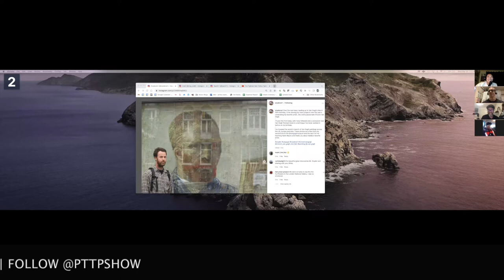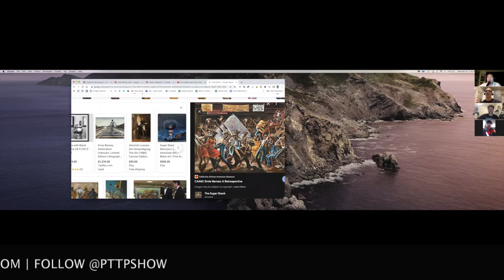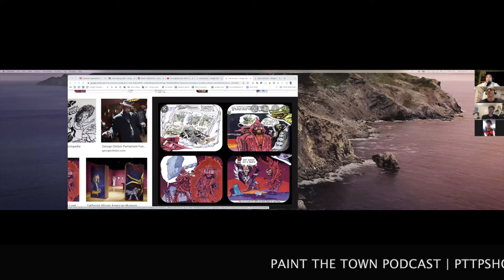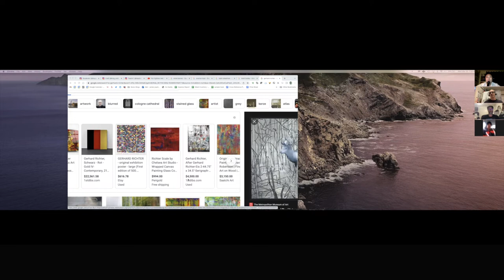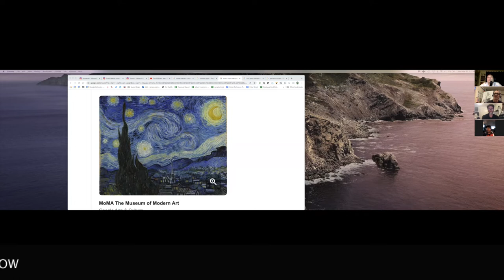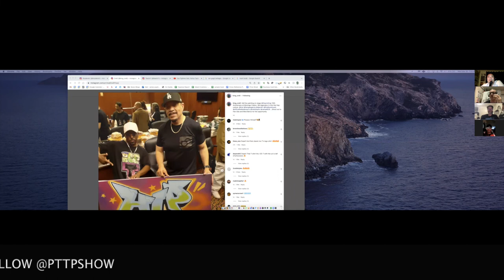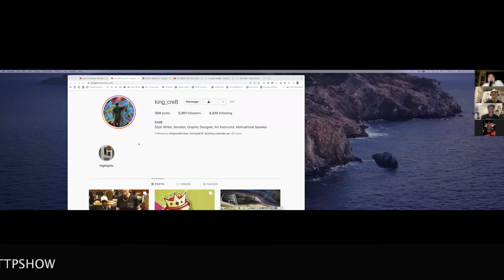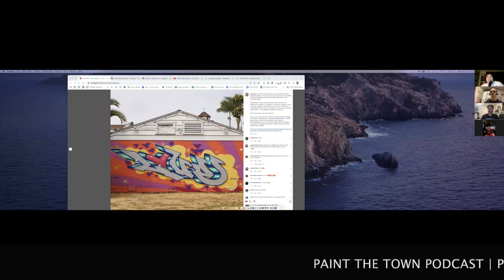Snyder & King Cre8 - Episode 184 | Paint the Town Podcast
Snyder & King Cre8 return to the podcast to talk about some of their favorite aritsts that inspire them to do their work.

topics: Will Smith Slap, customers asking for discounts, how to price your work, Vincent van Gogh, starry night interpretations, overton lloyd, Ernie Barnes, Shout out to Annie Preece, Working with Ice-T, Carlsbad Art Wall.